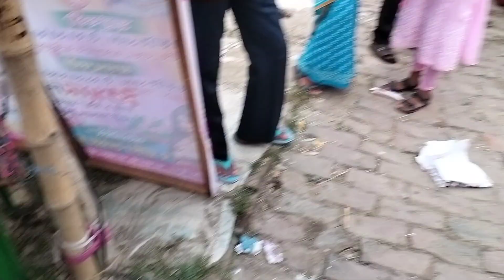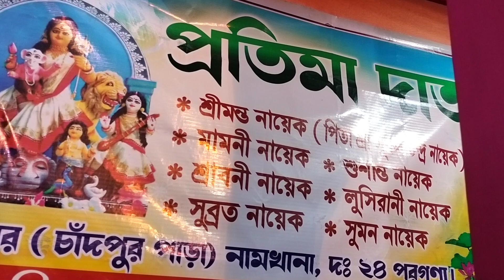শুভ নবমী সাতমাইল বাজারে কুমারী মায়ের পূজা করছে সাতমাইল মেলা কমিটি এবং সম্পাদক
সাতমাইল বাজারে কুমারী মায়ের পূজা করছে সাতমাইল মেলা কমিটি এবং সম্পাদক